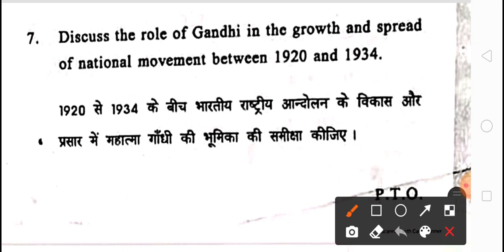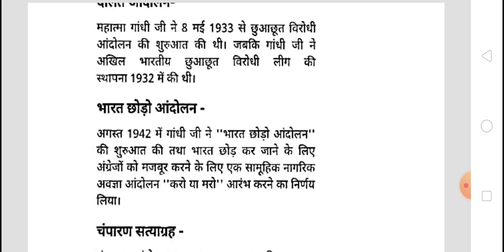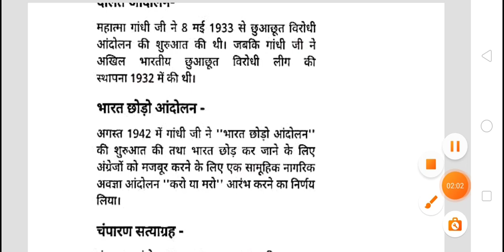history of india 1700 to 1950 in hindi | history of india 1700 to 1950 in hindi 4th semester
history of india 1700 to 1950 in hindi 4th semester , history of india 1700 to 1950 notes in Hindi , history of india 1700 to 1950 important question ,